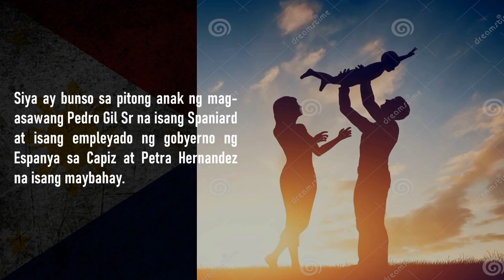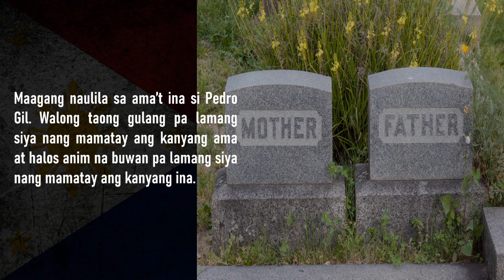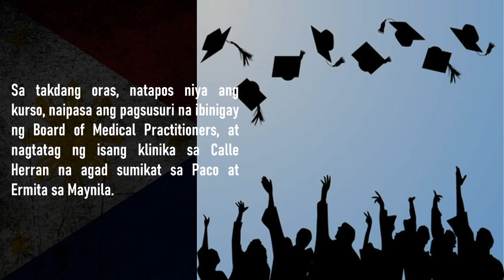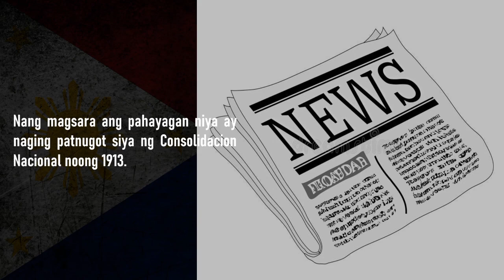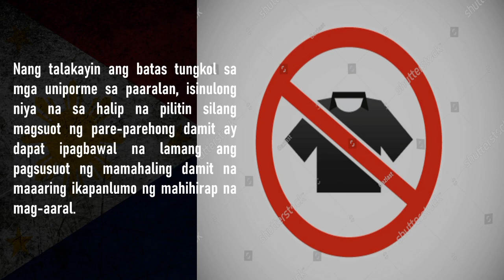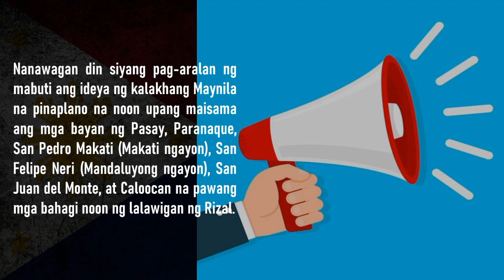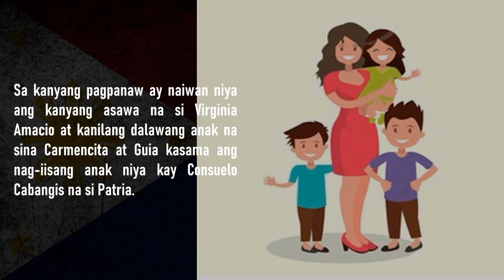PEDRO GIL : EMBAHADOR NG PILIPINAS SA ARGENTINA (1959-1962)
Sa paksang ito, ating tatalakayin ang talambuhay ni Pedro Gil. Sino ba si Pedro Gil? Aalamin rin natin kung ano ang kanyang naging papel sa kasaysayan ng pilipinas na naging dahilan upang sa kanya ipangalan ang isa sa mga istasyon ng Light Rail Transit Line 1 (LRT 1). Atin natin siyang kilalanin! Tara! Simulan na natin ito!

Kung mahal mo ang kasaysayan, pwede mo itong panoorin.